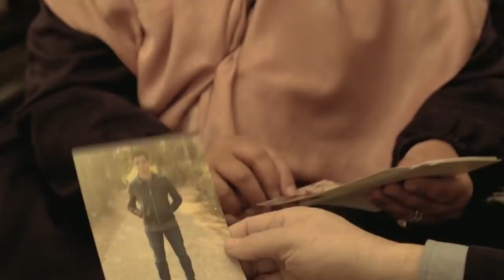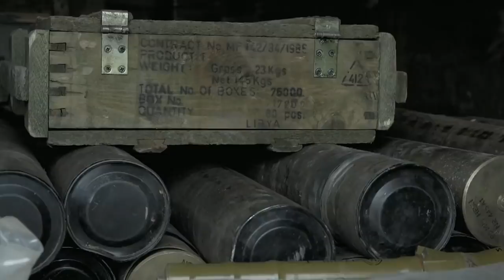Bitter sweet anniversary of Libyan revolution amid siege of Tripoli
EU foreign ministers have agreed to launch new sea patrols in the Mediterranean to try to enforce an arms embargo in war-torn Libya.
The announcement comes on the ninth anniversary of Libya's revolution, but it's too soon to say whether the EU's first deployment to prevent the conflict will stop the fighting or the smuggling of arms.
The majority of Libya is currently under the control of General Khalifa Haftar and his so-called Libya National Army.
But the capital Tripoli is still held by Prime Minister Fayez al-Sarraj's UN-recognised government
Since last April the city has been under siege after Haftar launched a military campaign to capture it.